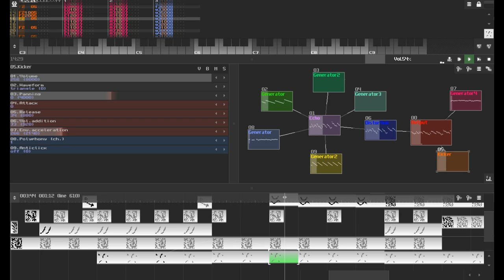NightRadio – Pixel Cave [Sunvox]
"Pixel Cave" by Alexander Zolotov (NightRadio).

If you would like to submit your own song, please